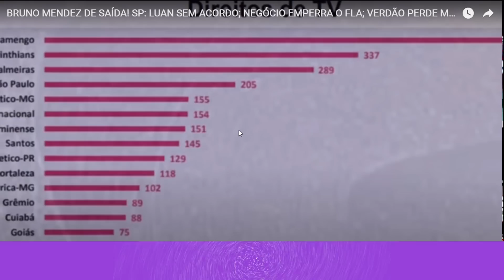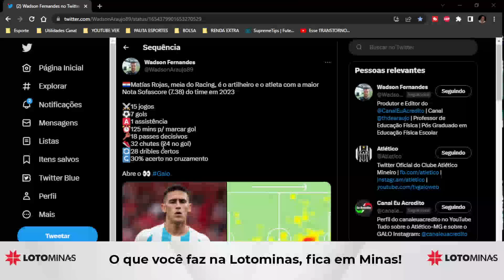🔥 ROJAS BOMBA 🛑 NICOLA SOLTA ABSURDO ⚖️ FRED DESESPERADO 🖤 GRANDE NOVIDADE ATLÉTICO GALO NOTÍCIAS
🔥 ROJAS BOMBA 🛑 NICOLA SOLTA ABSURDO ⚖️ FRED DESESPERADO 🖤 GRANDE NOVIDADE ATLÉTICO GALO NOTÍCIAS HOJE

00:00 | ⏱️ INTRODUÇÃO
02:00 | 🧿 MANTO DA MASSA 4º EDIÇÃO
03:19 | ⚖️ FRED DIVIDA 40 MILHÕES
06:26 | 🛑 NICOLA SOLTA ABSURDO
11:31 | 🔥 ROJAS BOMBA!
💰💵 LOTO MINAS - A PRIMEIRA PLATAFORMA LICENCIADA NO BRASIL 💵💰
➡️ DÊ O SEU PALPITE EM NOSSO SITE
💎 CLIQUE NO LINK E VENHA FAZER PARTE DO VIP AGORA MESMO:
🎟️ SEASON TICKET 🎟️
💻🌐💨 BORA - SEU COMPARADOR DE PLANOS DE INTERNET FIBRA
O Bora é o comparador de preços de planos de internet fibra que vai ajudar você a encontrar a melhor opção para navegar como um verdadeiro craque. Bora encontrar a melhor internet para você!
🥇 ARCELORMITTAL, A LÍDER EM AÇOS NO BRASIL, É TAMBÉM O AÇO OFICIAL DA ARENA MRV

🇺🇸 AMERICAN GALO 🇺🇸

➡️➡️:  🔥 BASTIDORES QUENTES NO GALO 🖤🤍

😍COUDET EM ÊXTASE COM REFORÇO
🎯 LATERAL ESPANHO NA MIRA
🤯 ABSURDA ESSA NOTÍCIA
🥹 HULK HUMILHA GERAL RSSSS

LIVE GALO
LIVE ATLÉTICO